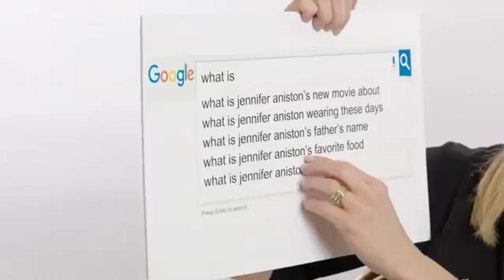5 minutes ago / R.I.P Jennifer Aniston on the way to the hospital / Goodbye Jennifer.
5 minutes ago / R.I.P Jennifer Aniston on the way to the hospital / Goodbye Jennifer.